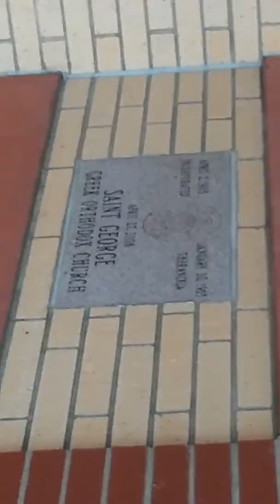My local GREEK ORTHODOX CHURCH(3)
Continued with Greek Church